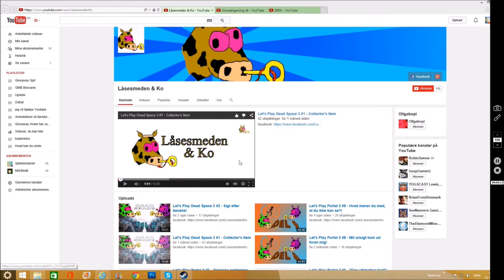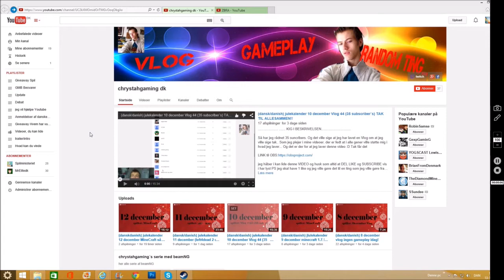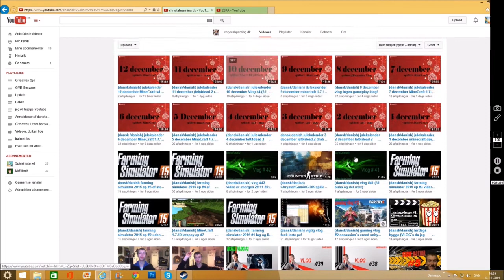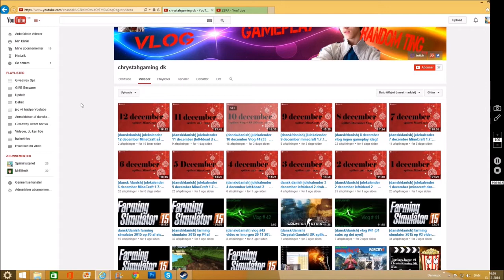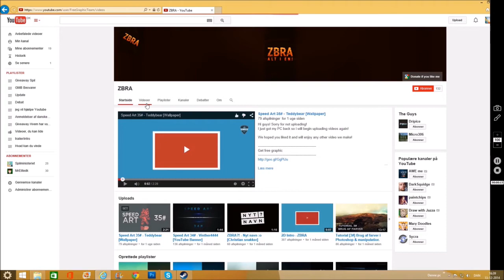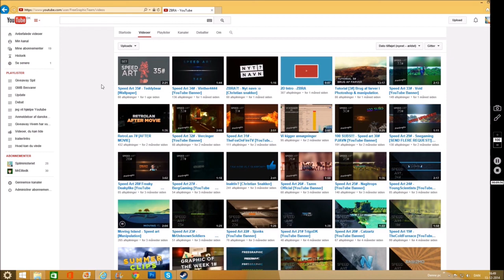Anmeldelser Af Danske Youtubere 7 Med Gæst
Og hvors gæst :)